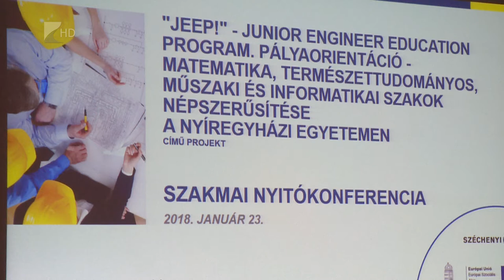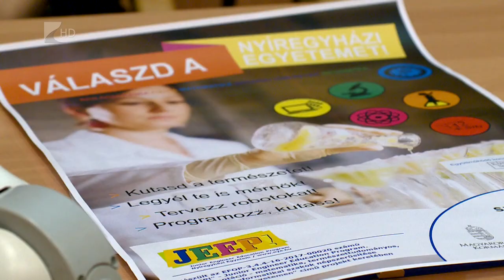Élményközpontú oktatás a Nyíregyházi Egyetemen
Élményközpontú foglalkozások és tehetséggondozó programok indulnak a Nyíregyházi Egyetem. A felsőoktatási intézményben Európai Uniós forrásból a műszaki-mérnöki és a természettudományos terület képzéseit népszerűsítik. A program célja, hogy már középiskolásként megismerjék és megszeressék a diákok ezeket a tudományágakat.